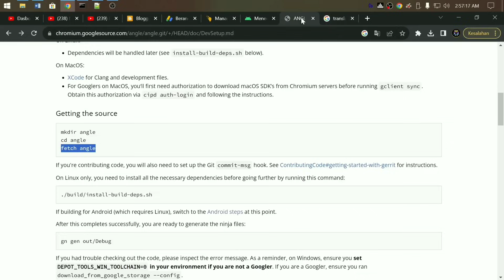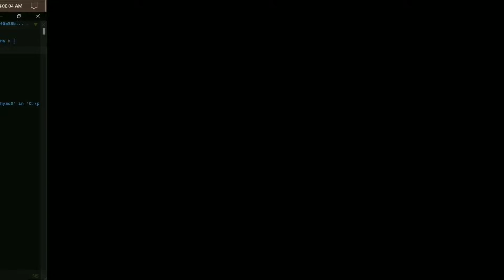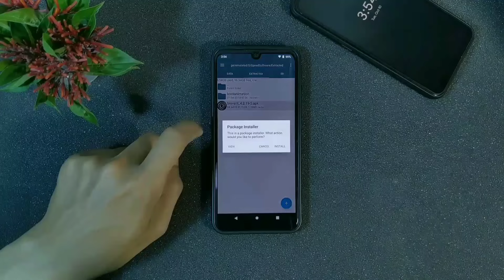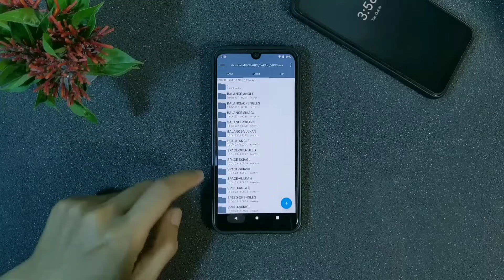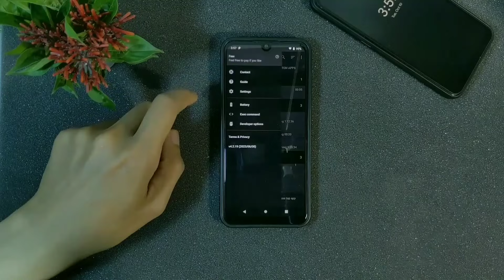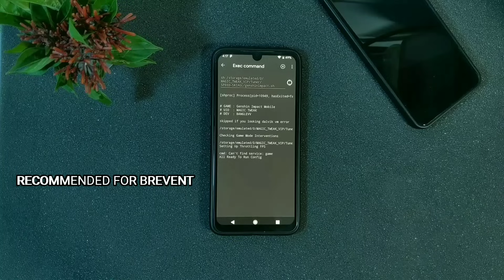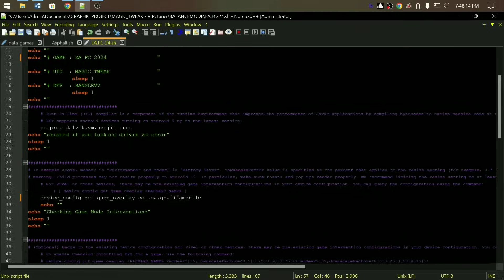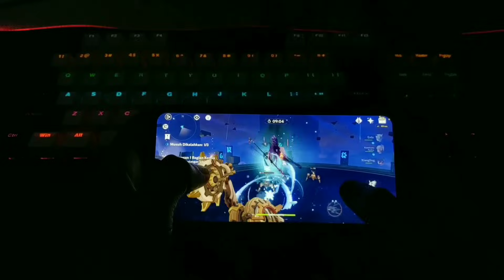Skia GL 2.0 – Rahasia FPS Super Stabil di Android!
Skia GL Versi 2.0 Emang Terbaik Buat Stabilkan FPS
File in Video:
Reset Full Config :
buka aplikasi brevent, jalanin kode di bawah sesuai nama paket game nya.
device_settings delete game_overlay [PackageName]